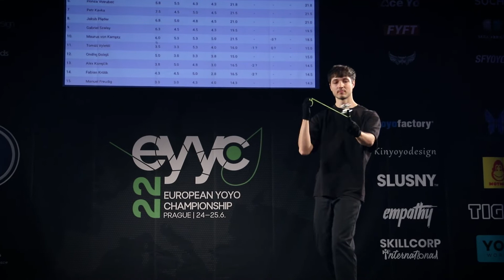EYYC 2022 - 1A Semi - 18th - Aleksandar Bachvarov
European Yoyo Championship - 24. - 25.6. - Divadlo X10, Prague, Czech republic